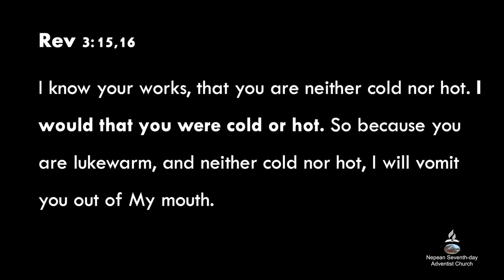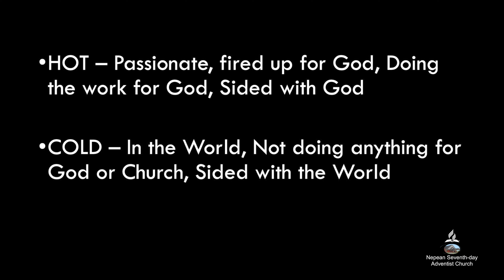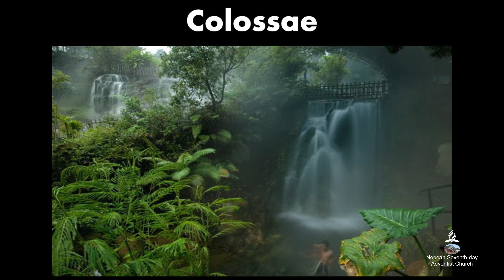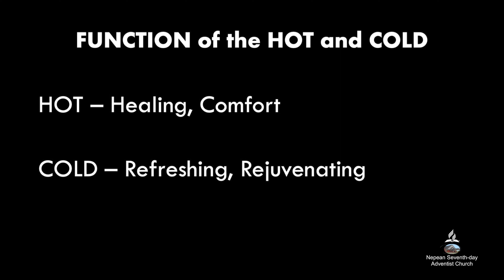Laodicea, Be Cold & Hot - Pastor In Pyo Hong